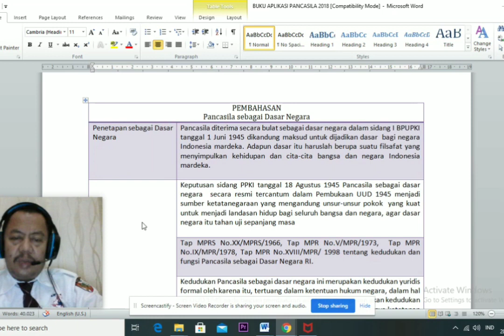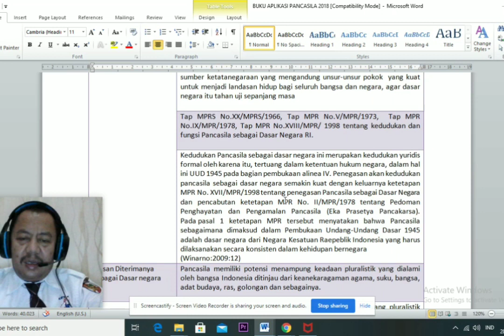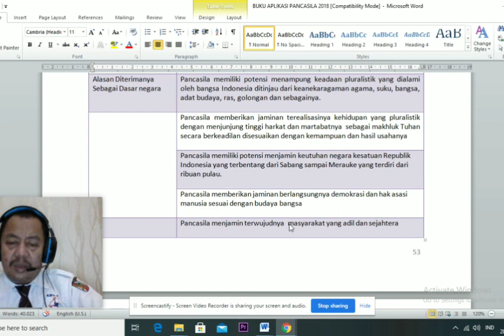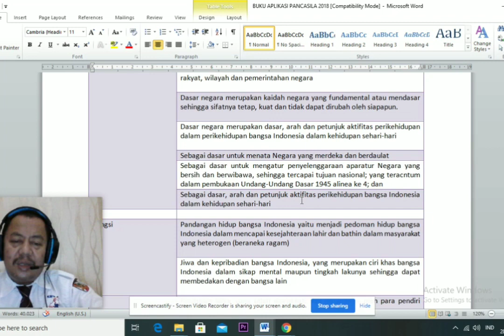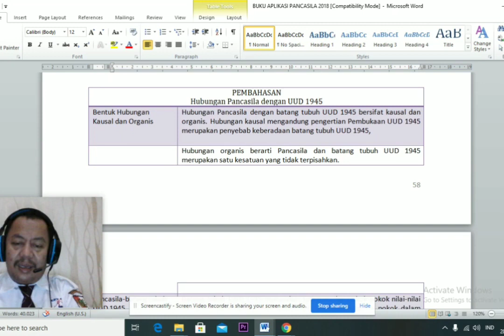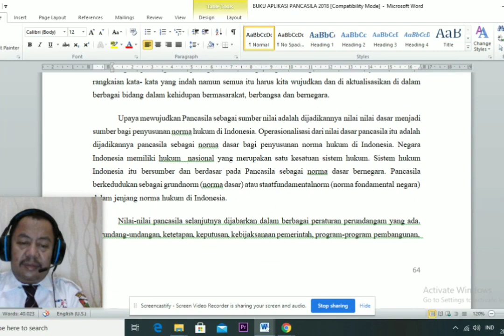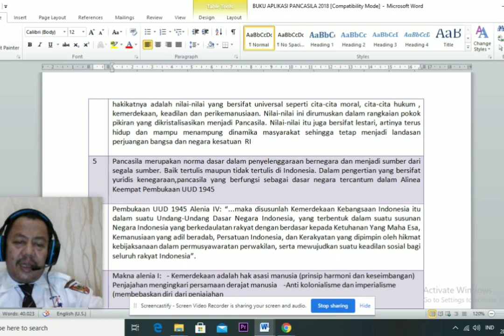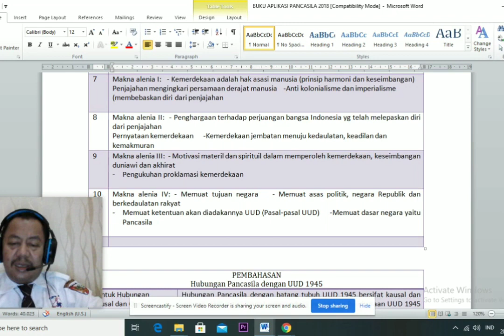Pendidikan Pancasila #7 Kom 1P